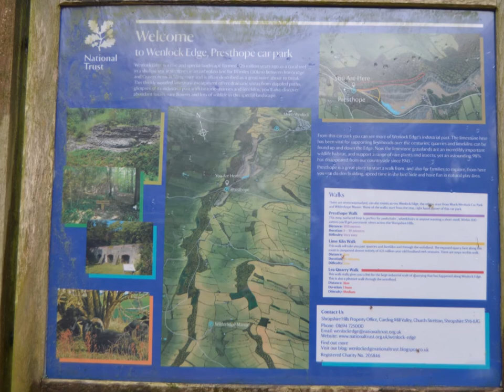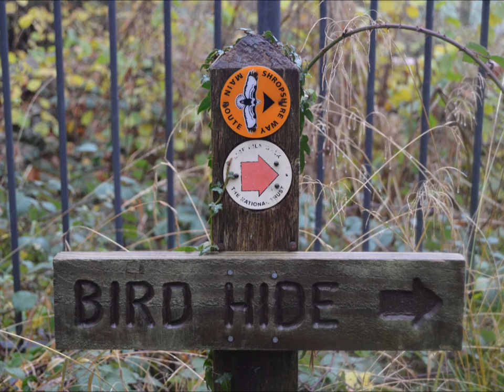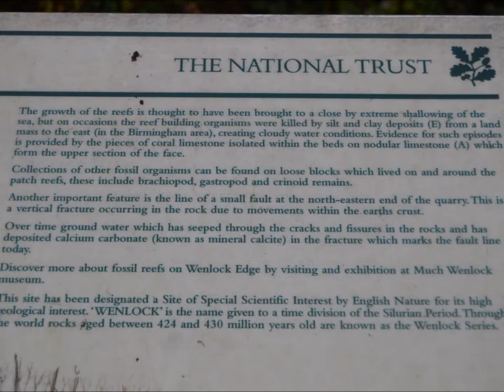Wenlock Edge Shropshire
Prethorpe Car Park Wenlock Edge is a limestone escarpment near Much Wenlock, Shropshire, England and a site of special scientific interest because of its geology.
please note due to the age of these leaflets and videos some of the information above maybe out of date.